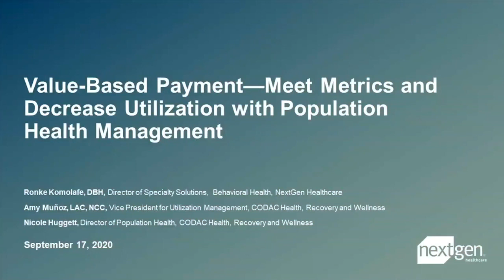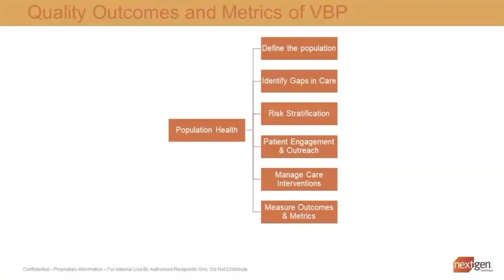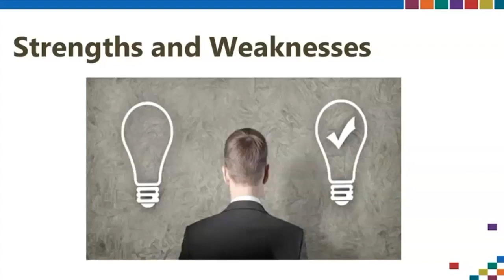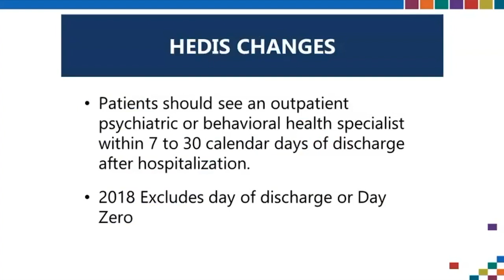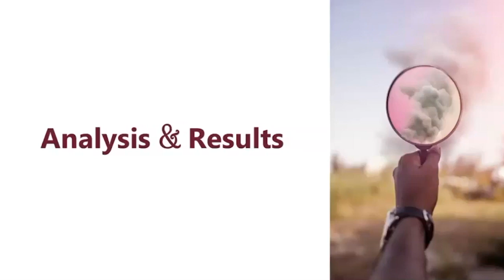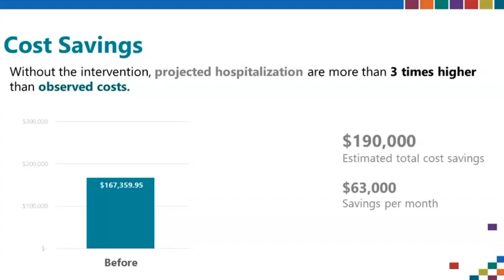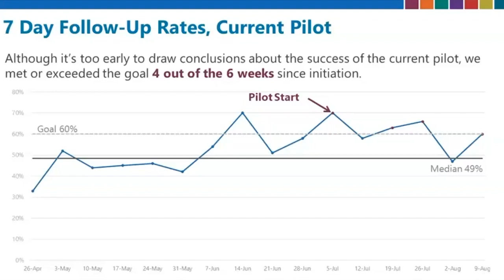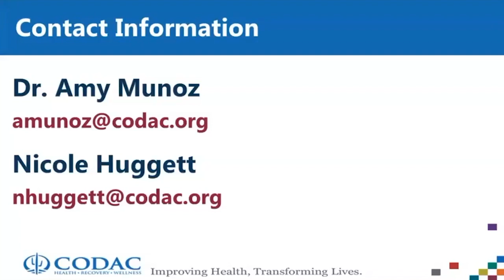Value-Based Payment Meet Metrics & Decrease Utilization with Population Health Management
CODAC Health, Recovery & Wellness, Inc. is one of Arizona’s oldest and most respected community providers of specialty care for mental illness, addiction and trauma. Their primary care providers, psychiatrists, nurses, medical assistants, therapists, case managers, and peer support specialists work as a team to treat the whole patient, not just one symptom at a time.

In this webinar, you’ll hear CODAC team members, Amy Muñoz, LAC, NCC, vice president for utilization management, and Nicole Huggett, director of population health, discuss their journey measuring quality in order to improve quality metrics and boost patient outcomes.